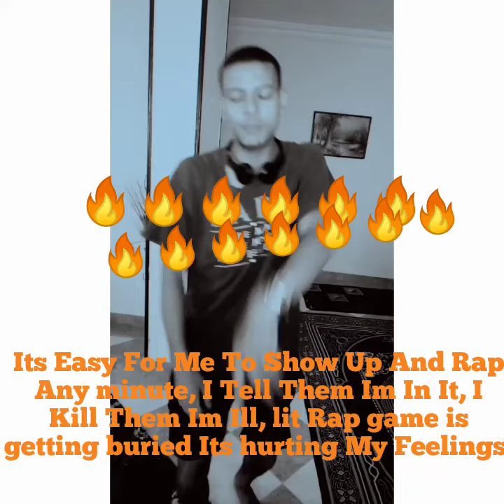راب مصري - Afro - افرو - نهاية الممبل راب